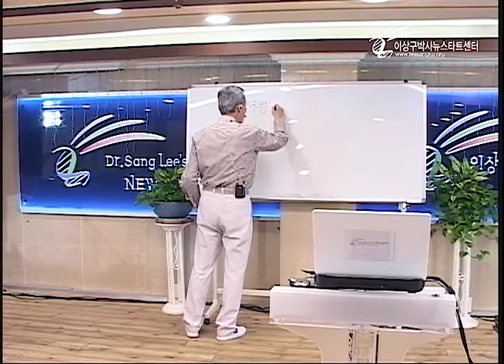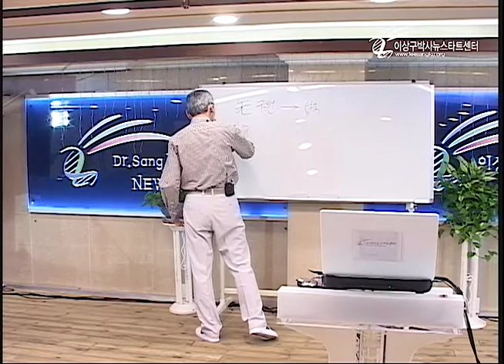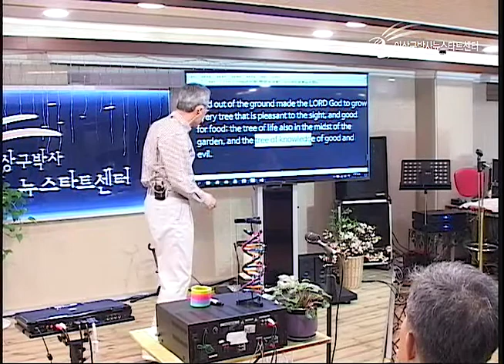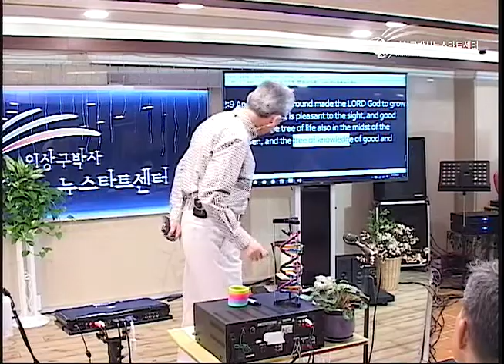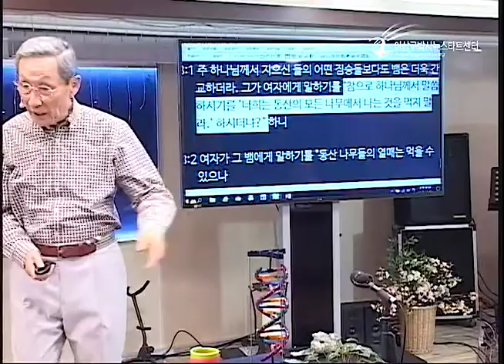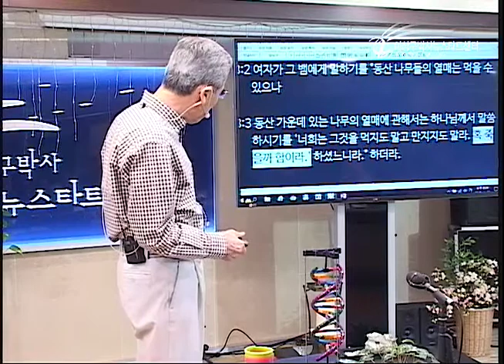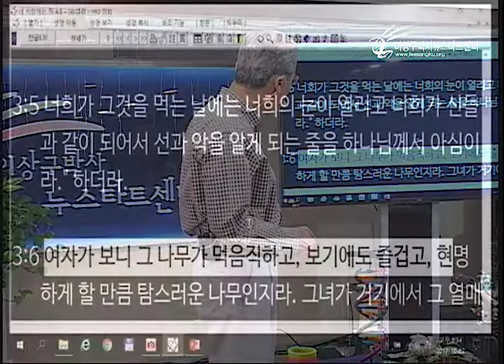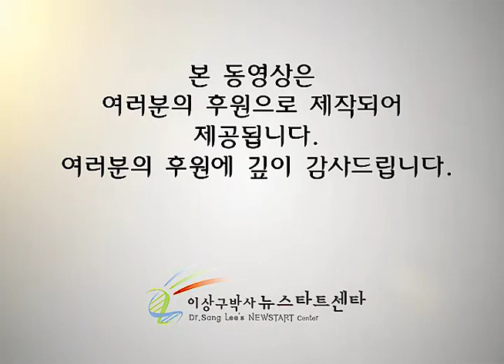H209-03 죄의 정체